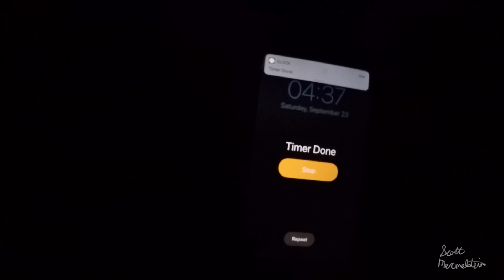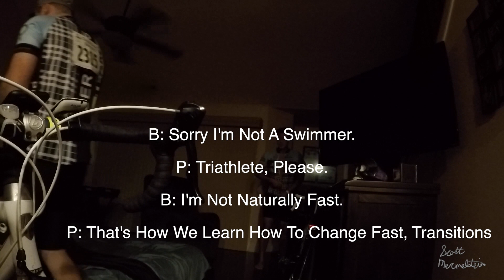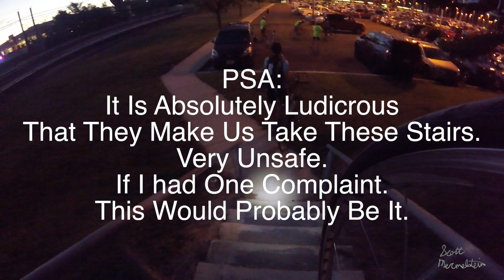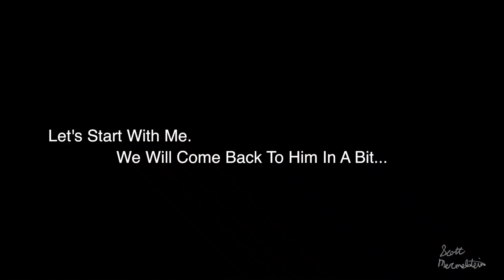Everything You Need To Know Before Riding In BikeMS City To Shore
BikeMS 2017 City To Shore Ride

This Video Series Is Intended To Give An Idea On What An
Average BikeMS City To Shore Ride Experience Looks Like.
For More Information On BikeMS Rides In Your Area

Spoiler Alert: I Signed Up For Next Year, Sign Up For Next Year And Ride With Me!

Music

Lines By Topher Mohr and Alex Elena